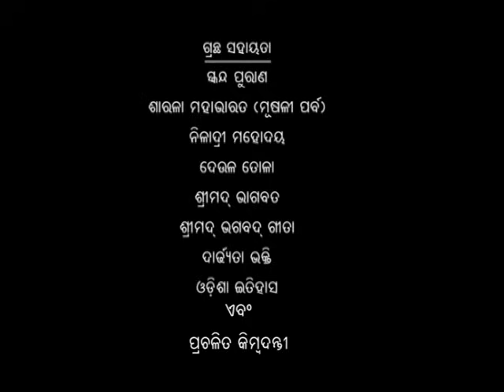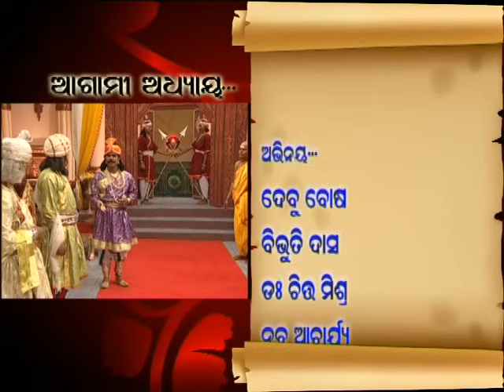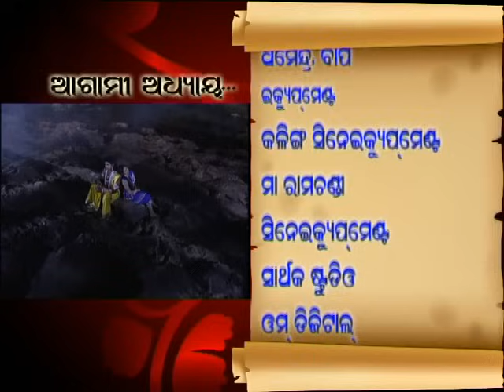Shree Jagannath | Episode 21 | Epic Story | Oriya Devotional | Lokdhun Oriya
Shree Jagannath - Episode 21 - Epic Story - Oriya Devotional
History of Jaganath Puri -- Shree Jaganath